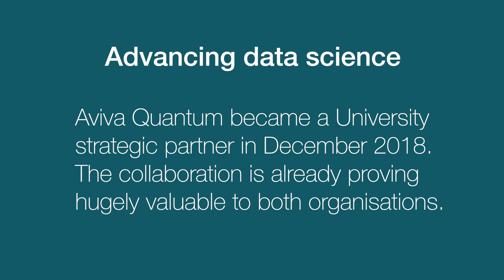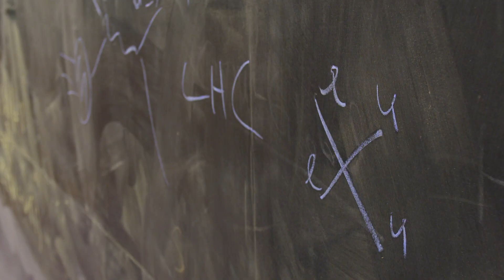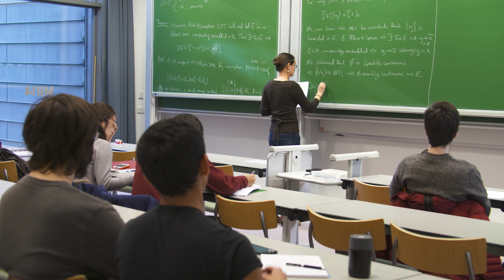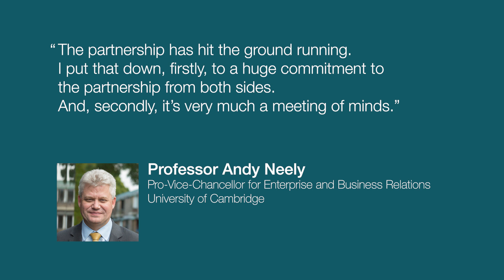Aviva and Cambridge partnership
Find out how Aviva and the University of Cambridge are working together, applying cutting-edge data science to real world problems.